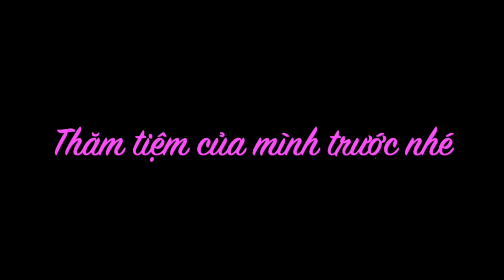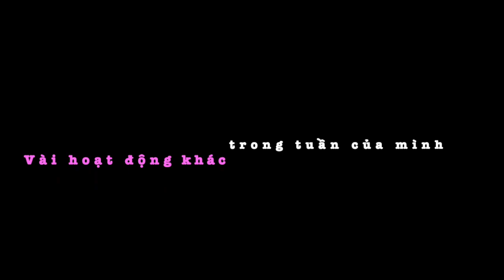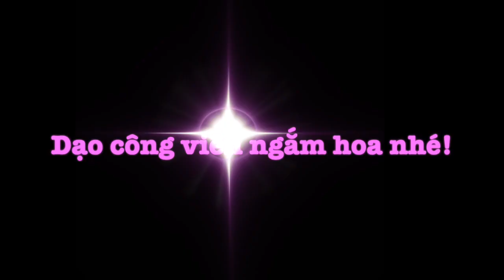Mình Làm Gì Ở LONDON? Một Tuần Làm Việc - CUỘC SỐNG ANH QUỐC -Vlog 6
Mình là Trịnh Huyền. Công việc hiện tại của mình là một Nails artist, và Master Trainer cho T.O.P Nails Academy, ngoài ra mình còn là founder của chuỗi salon Royal N Spa và H3P Supply chuyên cung cấp các dụng cụ làm nails cho các salon. Cùng khám phá những bộ Nails của tôi qua:

Music in this video
Listen ad-free with YouTube Premium
Song
Never Give Up
Artist
Steve Hartz
AEI (on behalf of NCS); Featherstone Music (publishing), UMPI, AMRA, and 1 music rights societies

Song
Prism
Artist
Summer Was Fun, Laura Brehm